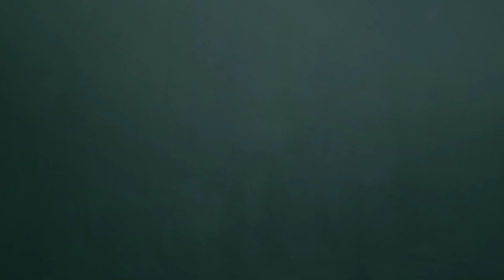O método IPOG.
A nova metodologia de ensino do IPOG conta com métodos ativos e é inspirada no ciclo experiencial.